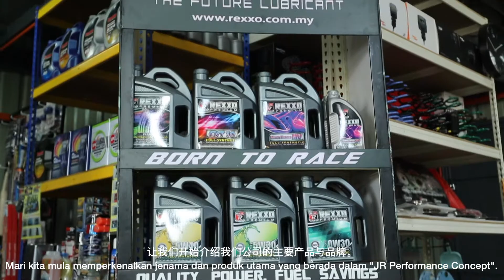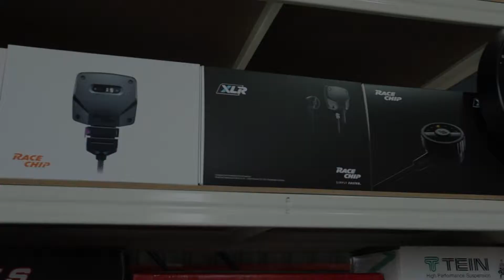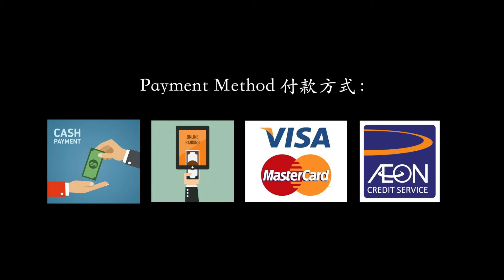Jr Performance Concept Introduce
✨✨ A Relaxing Workshop Will Make You Stay Longer 👉 Jr Performance Concept @ Johor Pagoh 😍😍

⭐ We Provide Different Business Service And Product Sale Services:
✅ Car Service And Repair
✅ Tyre & Battery (Balancing And Alignment)
✅ Performance Products And Installation
✅ Vehicle Bodyparts Custom Made And Design
✅ Vehicle & Lorry Spare Parts
✅ Bodykits & Accessories & Halfcut
✅ Vehicle Insurance And Roadtax Payment Service
✅ Vehicle Plate Number Tender & Sale Service
✅ Provide Posting To Peninsular And East Malaysia & Oversea (*Certain Country Available)
✅ Current Area For Installation Service By Partner Workshop : (KL, Johor, Melaka, Negeri Sembilan & Perak)
✅ Wholesale Service Available To Whole Malaysia (批发门市到全马各地)

⭐ In Our New Performance Concept Display Showroom "JR PERFORMANCE CONCEPT", We Provide Some Facility For Our Customer 👉
💥 Restroom (Sofa, Aircond & Movie Available)
💥 Classic Car & Motor Photozone
💥 Different Famous Vehicle Products Display And Understanding
💥 Relax, Safe & Comfortable Environment